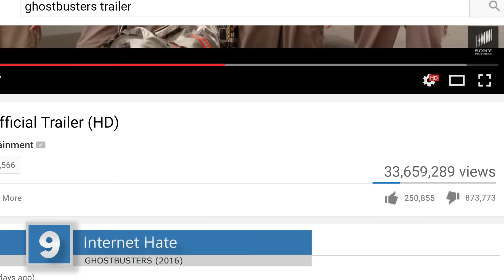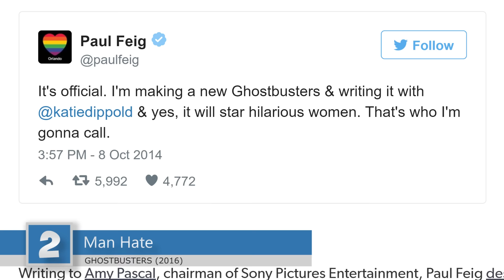Top 10 Reasons Ghostbusters Will Fail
In this listbomb we go over the Top 10 Reasons Ghostbusters Will Fail.